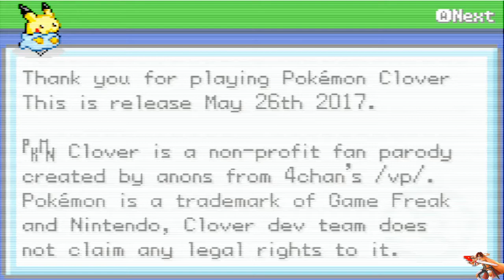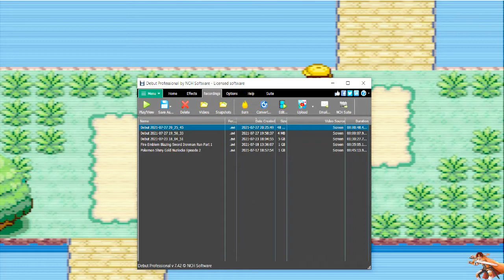Pokemon Clover Blind Nuzlocke Episode 1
Commentary is less scuffed but the recording actually worked, can't wait to record more.